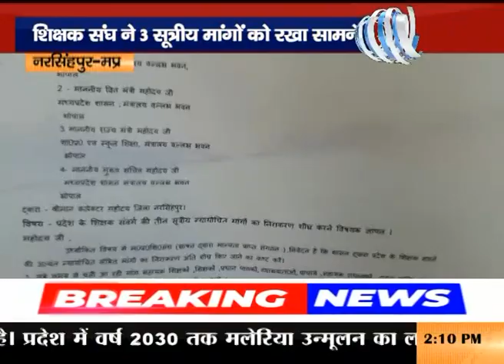शिक्षक संघ ने 3 सूत्रीय मांगों को रखा सामने